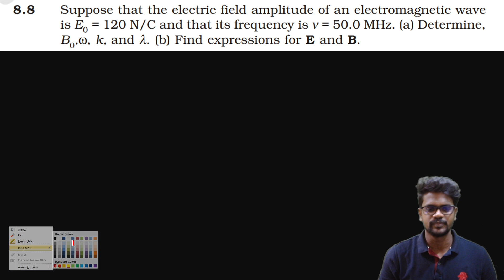Electromagnetic Waves|Problems|Exercise 8.8|Solution|CBSE|NCERT|Tamil|Physics 12|Muruga MP